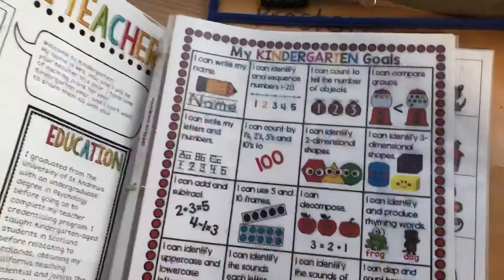Homeschooling? Earthquake Preparation| Productive Day With Me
Homeschooling for the 2020 school year. A Productive day with me.

Hey fam. Do the big question mamas across the states are asking? Are we sending our kids back to school amidst the coronavirus pandemic?
Also, I’ll be knocking out my to do list and fixing up my earthquake kit.

Thanks for stopping by. Head over to Instagram to leave your comments on today’s post.
Also, get blog posts updates and other goodies straight to your inbox. Join our email club;